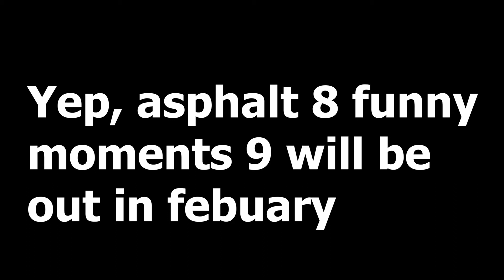A8 Backflip intestifies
Bored and wanted to give a little sneak peek at Asphalt 8 funny moments 9 becasue you deserved it with the performance on funny moments 8, being the highest viewed asphalt 8 video on my channel. Thank you all so much for the support, As we are getting closer and closer to 400 subscribers, Once again, Thanks for the support and I hope you enjoyed this short.